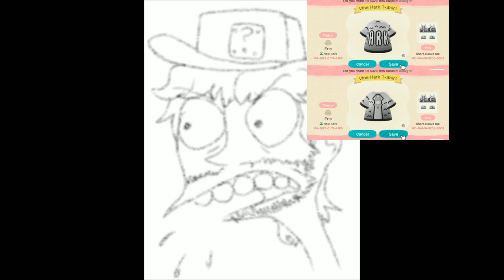[Vinebooru] Vinny - Vinesauce Art Corner #1427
Thumbnail Art by carriondal ► 95054 (Booru ID)